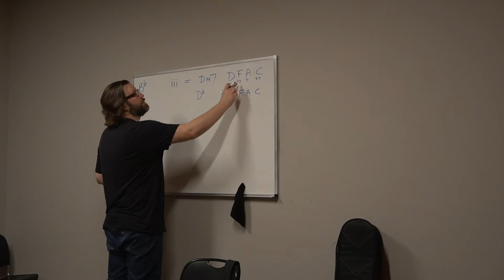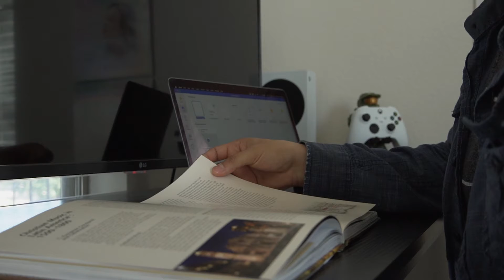Dallas Campus Tour